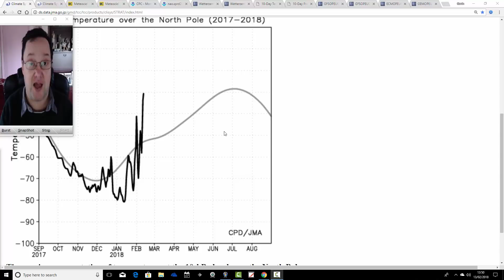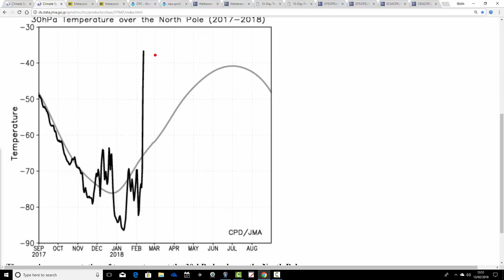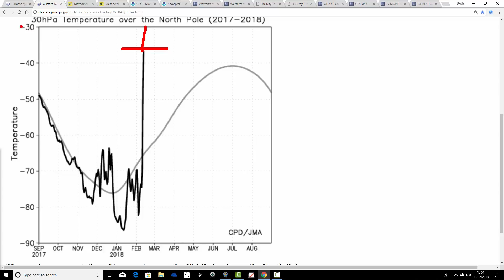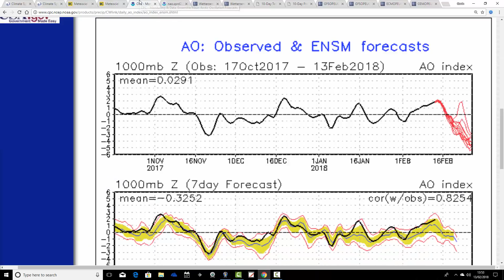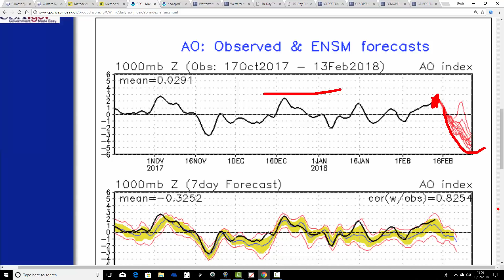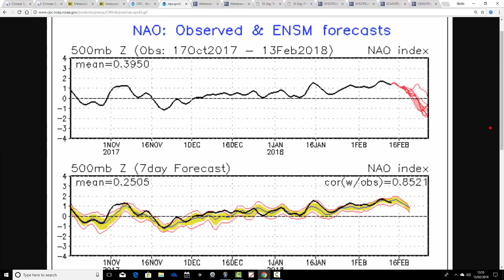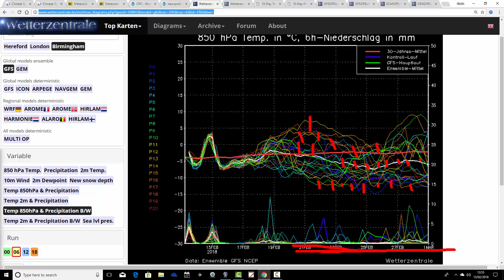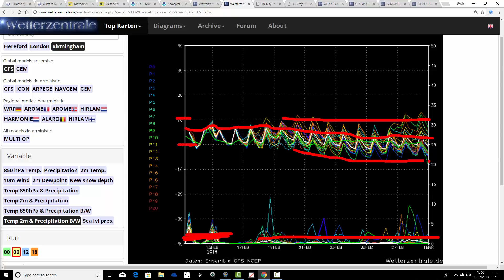Beast From The East Unleashed Next Week? (13/02/18)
Week to ten day weather forecast musing update.

With the sudden stratospheric warming of the Arctic well underway we now see signs of both the AO and NAO starting to tank negative.

Could The Beast From The East be unleashed next week?